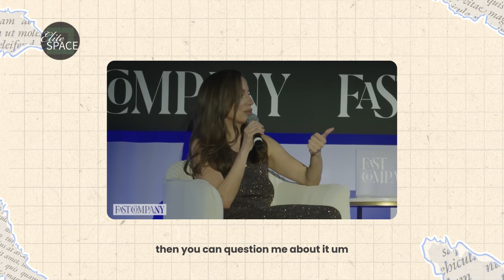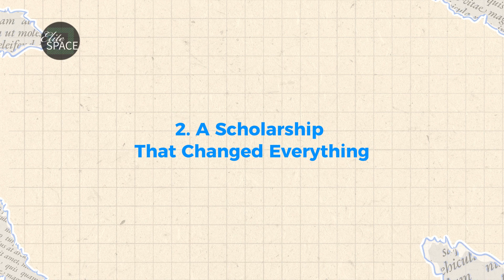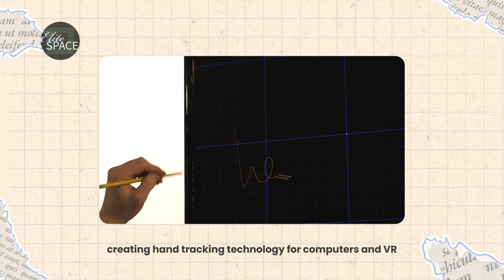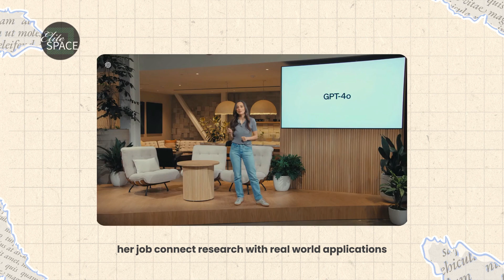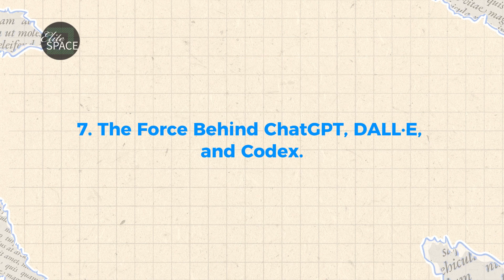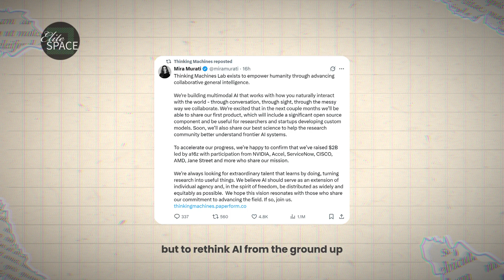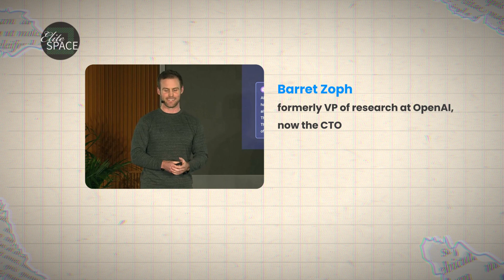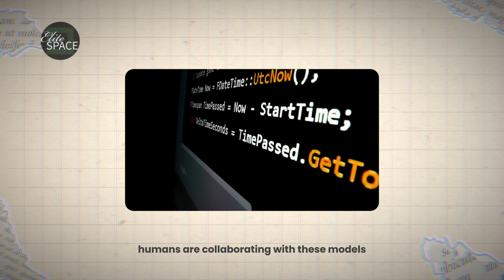Mira Murati: 10 Facts About The Quiet Genius Behind the AI Revolution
🚀 Who is Mira Murati? The world knows her as the force behind ChatGPT, DALL·E, Codex, and more, but few know her inspiring journey from a small town in Albania to becoming one of the most influential leaders in artificial intelligence.

In this video, we reveal 10 surprising facts about Mira Murati — her early life, career at Tesla, her groundbreaking work at OpenAI, and why she left to launch her own AI company, Thinking Machines Lab.

You’ll discover:
✅ How Mira went from Vlorë, Albania to Silicon Valley 🌍
✅ The role she played in creating ChatGPT & DALL·E 🎨🤖
✅ Why she briefly became CEO of OpenAI in 2023 👩‍💼
✅ Her bold decision to turn down a $1B offer from Meta 💰
✅ How her new company raised $2B to build human-aligned AI 🔥

👉 Whether you’re a tech enthusiast, AI researcher, or just curious about the future of artificial intelligence, this story will inspire you.

📌 Chapters:
0:00 Intro
0:59 Fact 1 – Born in Albania
1:24 Fact 2 – A Scholarship that Changed Everything
1:45 Fact 3 – Dual Degrees
2:34 Fact 4 – From Cars To Code at Tesla
3:45 Fact 5 – Leap Motion
4:34 Fact 6 – Joining OpenAI
5:46 Fact 7 – ChatGPT, DALL·E & Codex
6:27 Fact 8 – Leading In Crisis
6:53 Fact 9 – Striking Out on Her Own
7:23 Fact 10 – Billions In Backing, Zero Compromise
8:51 Closing Thoughts